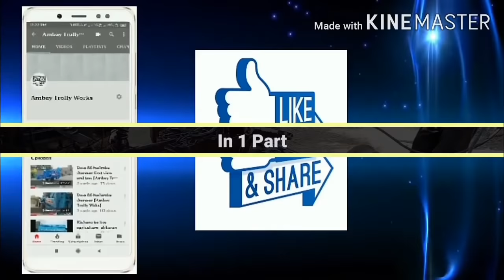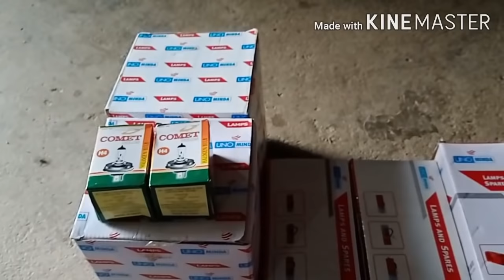Massey Ferguson 1035 di full restoration (Part 2)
This tractor is 35 years old, the owner of this tractor is decide
to restore the whole body of new shape messy 1035 DI and we can change the whole body part are required to change then we change into new parts. Owner will happy from new look.

Ambe trolly works, Ramnagar
Assembled by Bhagwat Singh and Sardul Singh

I hope you like this video  and
keep loving keep sporting ❤